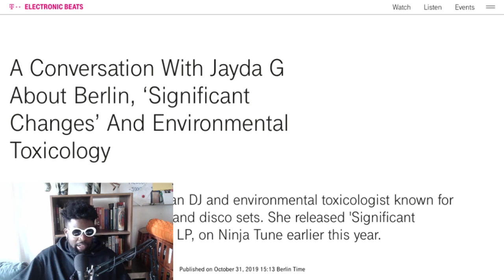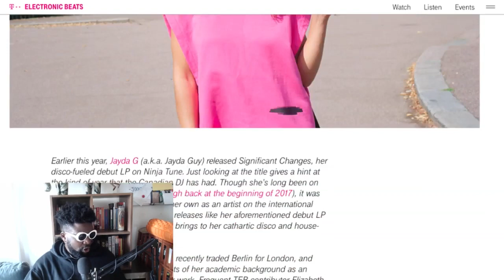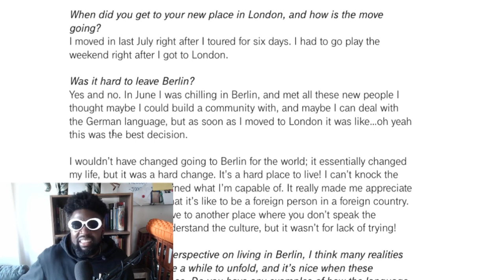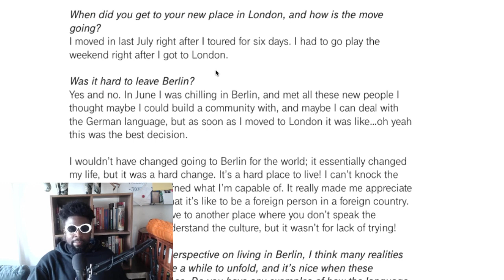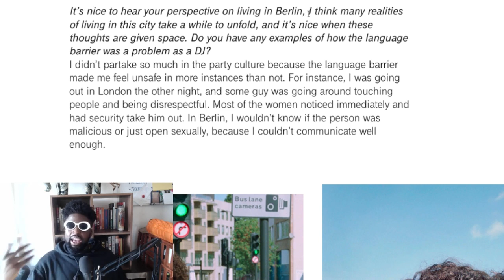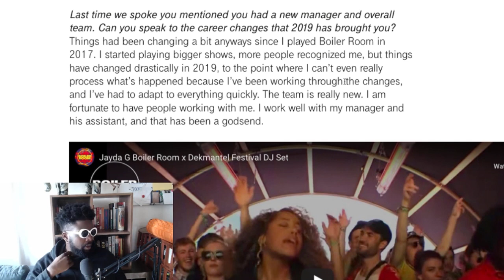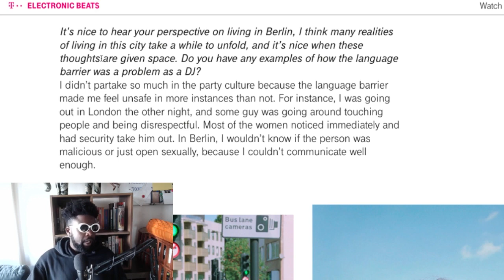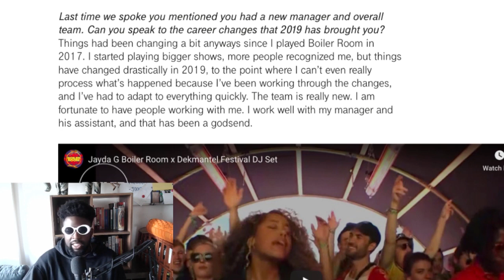Jayda G - Berlin Is Overrated